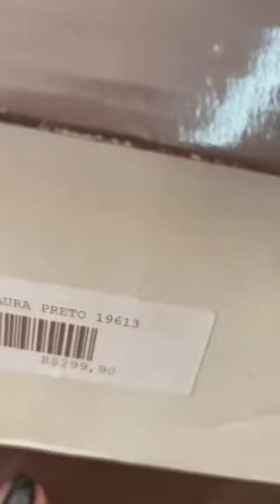Botas+Promoções na progresso/Guaraci Paraná Brasil/Leia a descrição do vídeo...⬇️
celular para informações:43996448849/Guaraci Paraná Brasil 👍falar com a Fran